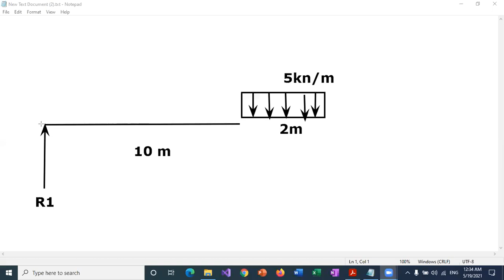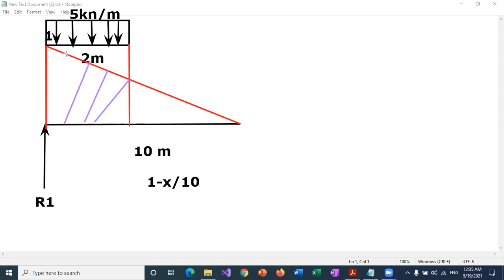influnce line for uniform load